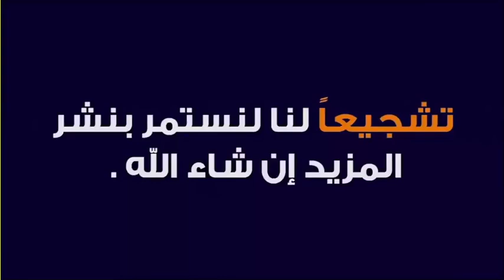الأنبياء و الرسل عليهم السلام... أين وجدوا ؟! 🕌 مع الدكتور طيب كريبان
جديد 2020 : الأنبياء و الرسل عليهم السلام... أين وجدوا ؟! 🕌 مع الدكتور طيب كريبان
 ▬▬▬▬▬▬ஜ۩☺۩ஜ▬▬▬▬▬
 ▬▬▬▬▬▬ஜ۩☺۩ஜ▬▬▬▬▬
⛔ أحبابي الكرام ، إذا أعجبكم الفيديو رجاءاً لا تنسوا :

 ▬▬▬▬▬▬ஜ۩☺۩ஜ▬▬▬▬▬
مواضيع سابقة

🕌 عَنْ أَبِي هُرَيْرَةَ، عَنِ النَّبِيِّ صَلَّى اللهُ عَلَيْهِ وَسَلَّمَ قَالَ:
 ▬▬▬▬▬▬ஜ۩☺۩ஜ▬▬▬▬▬
⚠️ توضيح مهم ❗

 ▬▬▬▬▬▬ஜ۩☺۩ஜ▬▬▬▬▬
# هاشتاغ الموضوع #